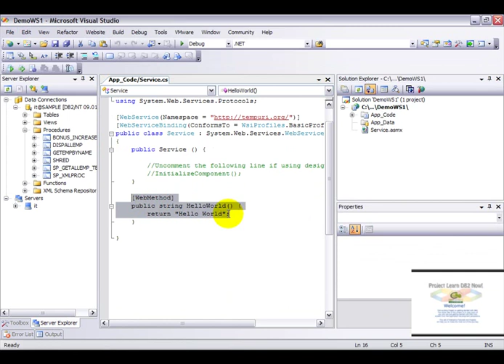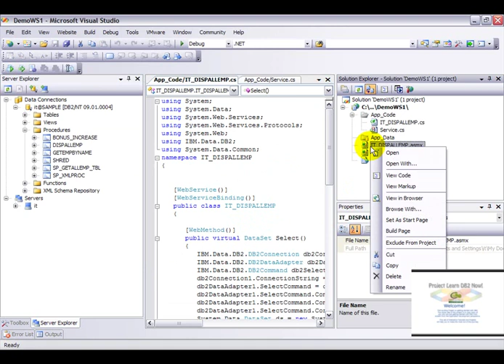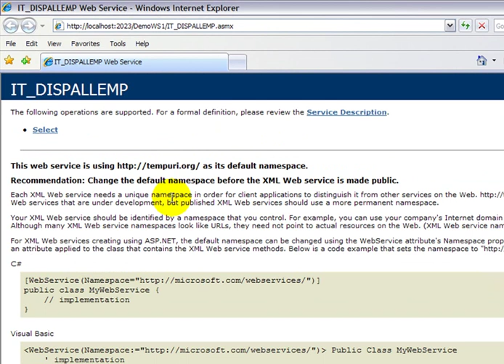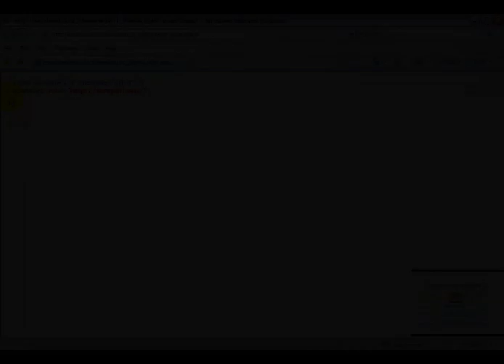Project Learn DB2 Now .NET Development with DB2 Video 7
In this video we are going to examine on how to work with DB2 Web

Services using ASP.NET within Visual Studio 2005